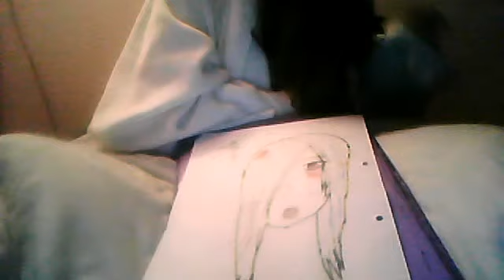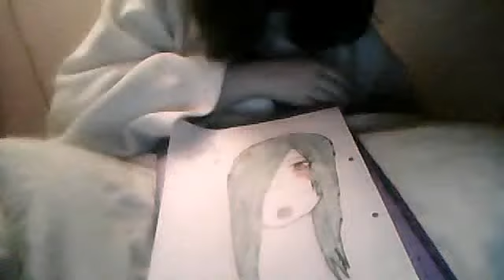part 2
BradyChristian1's webcam video 13 December 2011 20:24 (PST)